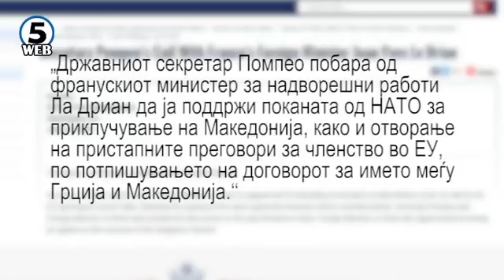Помпео побара од Франција да не ја блокира Македонија за НАТО и ЕУ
Македонија е исправена пред клучната недела за нејзината Европска иднина.  Почнува утре и задутре со состанокот на шефовите на дипломатиите, а конечниот збор ќе го имаат лидерите на земјите членки, на самитот во четврток и петок..